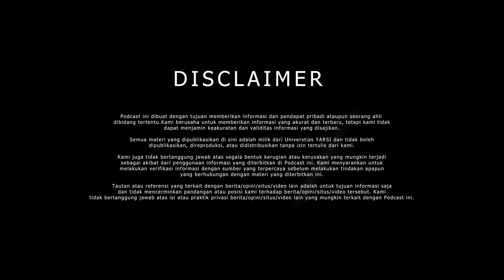DINAMIKA GENERASI-Z, MENGATASI GESEKAN DI TEMPAT KERJA | Arif Triman, S.Psi., M.Ed.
Halo pemirsa setia semuanya

Saat ini dunia kerja mulai dimasuki oleh para generasi Z. Generasi ini diramal akan menjadi modal berharga Indonesia untuk menapaki periode 10 tahun mendatang menjadi negara maju. Namun, beberapa perusahaan mengeluhkan kehadiran Gen Z ini dengan berbagai alasan. Oleh karena itu seperti apakah karakteristik Gen Z yang harus kita ketahui? kami hadirkan Bapak. Arif Triman, S.Psi., M.Ed. (Wakil Dekan I Fakultas Psikologi Universitas YARSI) untuk mebahas tema ini.

Selamat Menyaksikan
Klik notifikasi lonceng untuk mempemudah anda mendapatkan info video terbaru dari chanel ini

Selamat menyaksikan